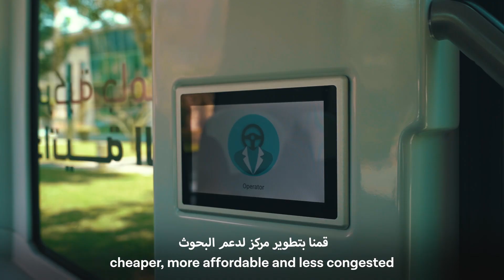Meet Khalifa University's Autonomous Shuttle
تعرفوا على مركبة جامعة خليفة ذاتية القيادة، المركبة الأولى من نوعها في دولة الإمارات التي يمكن تشغيلها دون سائق، والتي تتكون من 15 مقعدًا لتنقل الطلبة والموظفين بين أبنية حرم الجامعة في ساس النخل

Meet Khalifa University's autonomous shuttle, the first vehicle of its kind in the UAE that can be operated without a driver, to transport students and staff around the SAN Campus